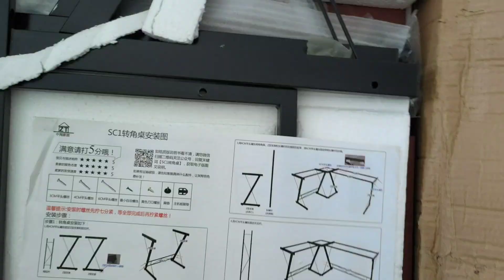Simple setup Home Office and Gaming Station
Gaming chair :
PM for details